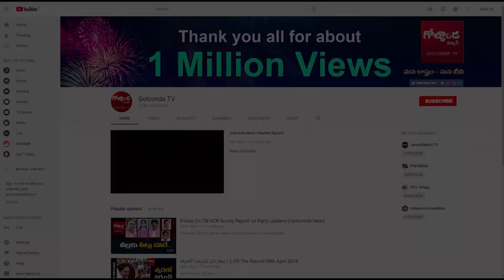|| ఇండియా టుడే గుట్టు విప్పిన ఉత్తమ్ || News Golconda ||